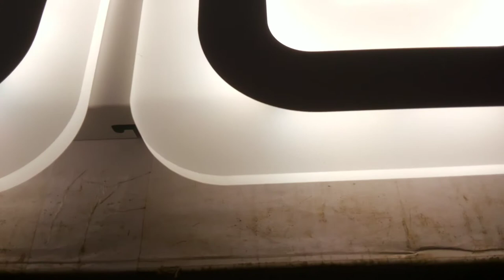Насколько ярко светит led люстра 3 цвета с диммером!?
белый 50х50х5cm 3kg LED180W 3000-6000K AC220V пульт д\у в комплекте